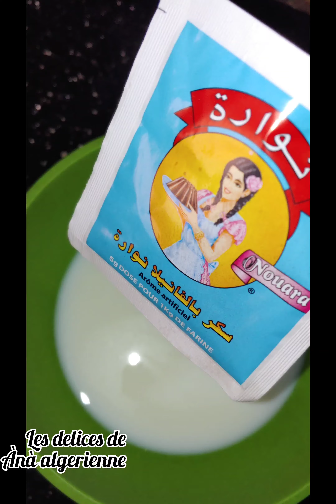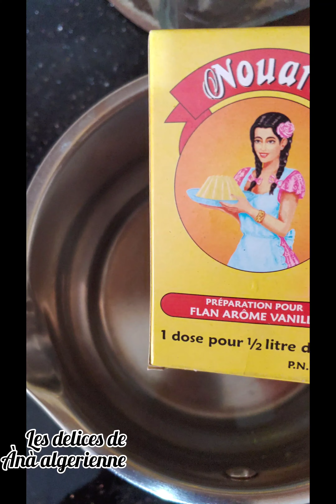la crème pâtissière sans oeufsتاغتولات) كريم باتسيار اقتصادية و بنينة بدون بيض لتزيين لتاغتولات 😍